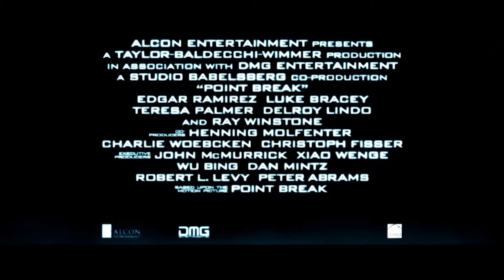POINT BREAK | Rock Climbing – Featurette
Der offizielle Deutsche HD Featurette zum Film „Point Break" mit Édgar Ramírez, Luke Bracey, Ray Winstone, Teresa Palmer und Delroy Lindo
Jetzt als DVD, Blu-ray, 3D Blu-ray und VoD. Hier kaufen:

Der junge FBI-Agent Johnny Utah (Luke Bracey) infiltriert ein Team von Extremsportlern unter der Führung von Bodhi (Édgar Ramírez), das unter Verdacht steht, eine Reihe von beispiellosen und sehr ausgeklügelten Angriffen auf Unternehmen begangen zu haben. Auf seiner gefährlichen Undercover-Mission kämpft Utah nicht nur um sein Leben, sondern versucht auch, das Extremsportler-Team als die Architekten der wahnwitzigen Verbrechen zu überführen, die das Bestehen der weltweiten Finanzmärkte bedrohen.

Du willst nie die neuesten Filme verpassen?